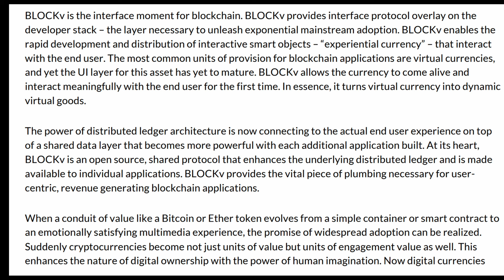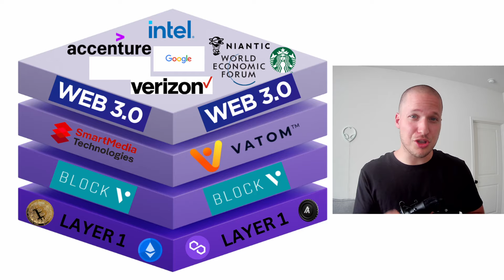BLOCKv (VEE): The Interface Moment for Blockchain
We highlight which crypto protocol (BLOCKv $VEE) may an interface moment to blockchain.

▬▬ The Canvas Membership(s) include ▬▬
Members Only LIVE Streams (Research, Technical Analysis, Q&A)
Access Exclusive Research Videos
*Co-Pilot Group Chat & Monthly Group Calls (Discord Access)
*Personal Consultation Options
Livestream Archive: access my full library of 30+ Livestreams

Blockchain has yet to have its true interface moment. The interface moment is when the complexity of technology becomes hidden, enabling it to become mainstream. Today, we highlight which crypto protocol (BLOCKv $VEE) may bring this interface moment to blockchain.

Incredible futurist Peter Diamandis calls these the interface moments—the moments when complex technologies become mainstream. BLOCKv (VEE) aims to be this interface moment for blockchain, simplifying its use and unlocking its full potential.

BLOCKv provides an interface protocol overlay on the developer stack, necessary for exponential mainstream adoption. This video delves into how BLOCKv (VEE) allows virtual currencies to come alive, interact meaningfully with users, and transform into dynamic virtual goods. Discover why BLOCK v (VEE) is poised to lead Web3 adoption.

Eric Pulier:
Co-founder of BLOCKv and inventor of the SmartNFT.

Reeve Collins:
Founder of Smart Media Technologies and BLOCKv, co-inventor of Tether and the NFT.

Peter Diamandis:
Chairman of XPRIZE, closely linked with BLOCKv (original board member and involved with the whitepaper) and Casper Labs.